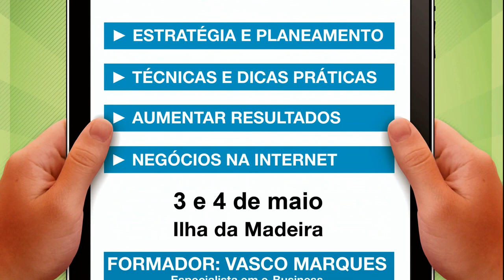Portal do Sucesso - José Cardoso - Formação na Madeira